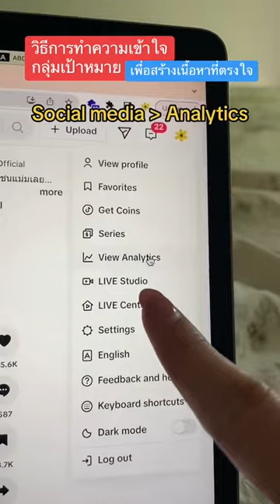วิธีการทำความเข้าใจกลุ่มเป้าหมาย เพื่อสร้างเนื้อหาที่ตรงความต้องการ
วิธีการทำความเข้าใจกลุ่มเป้าหมาย เพื่อสร้างเนื้อหาที่ตรงความต้องการ และขายสินค้าได้มากขึ้น 👩🏼‍💻